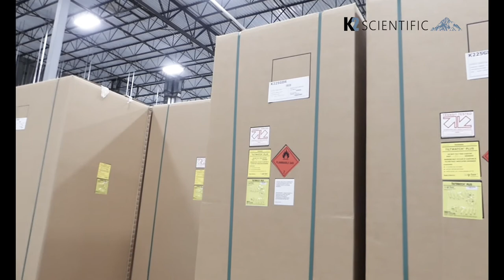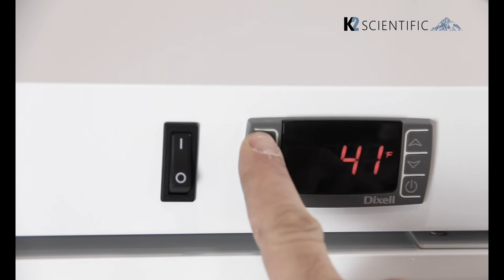K2 Scientific - Company Overview | Medical Refrigerator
K2 Scientific -The Leader in Value and Performance for Lab Freezers, Medical Refrigerators, Vaccine Refrigerators, ULT. This is video shows K2 Scientific's humble beginnings and why you should trust our brand.
to know more about our products and services.